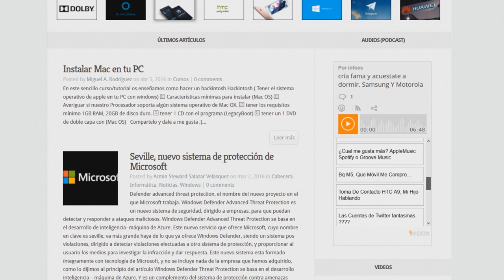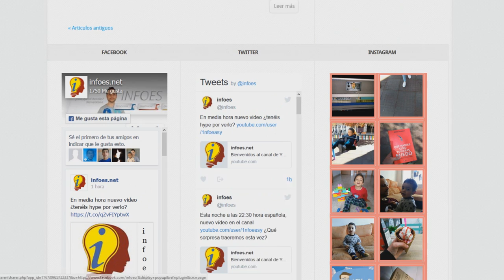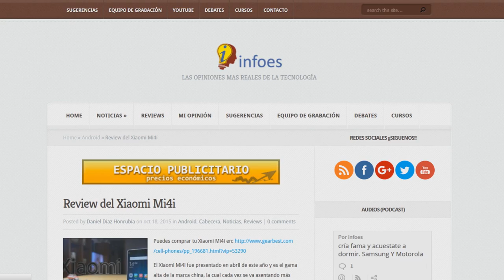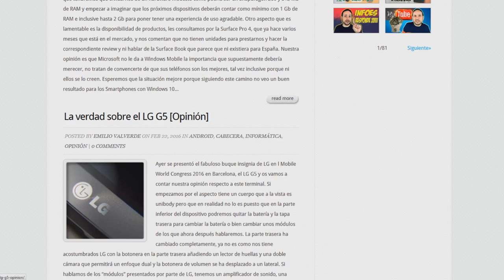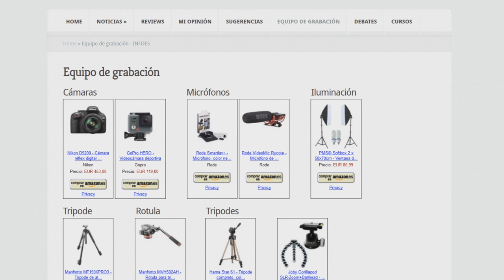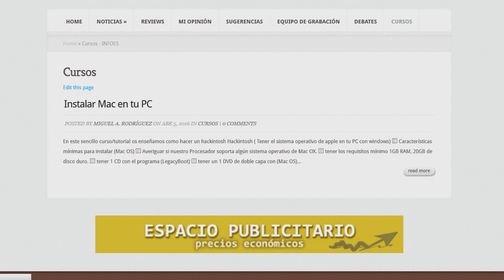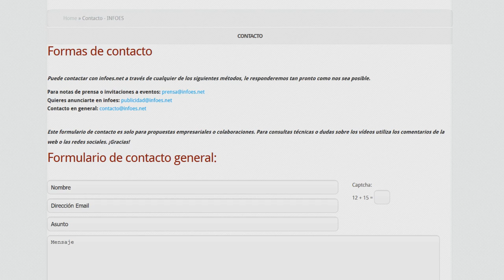Analisis Nueva Web infoes.net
Despues de unas semanas de duro trabajo hoy os presentamos la nueva web de infoes.net ¡¡ESPERO QUE OS GUSTE CHAVALES!!
                      ¡¡¡TOTALMENTE GRATIS!!!